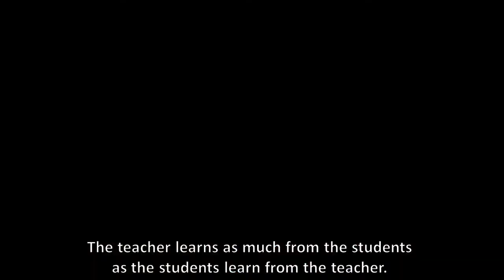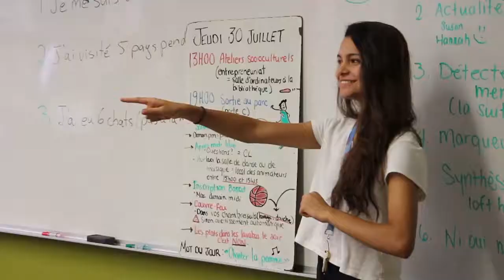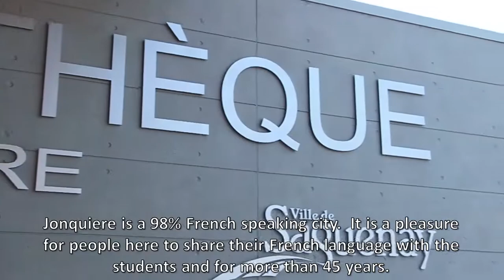Le Centre linguistique du Collège de Jonquière, Québec, Canada (Video promo anglais)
The Centre linquistique is a language school specializing in immersion programs. During our 45 years of experience, we have developed a teaching method recognized across Canada and around the world and the school has seen more than 35 000 students. Located in a 100% French-speaking region combined with friendly people and a stunning natural environment, the Centre linguistique is the ideal place to quickly learn French.

In addition, the Center has a location in Ottawa that provides an English immersion language campus.